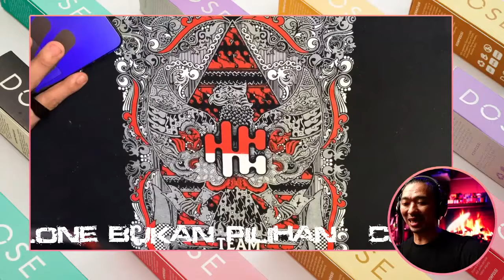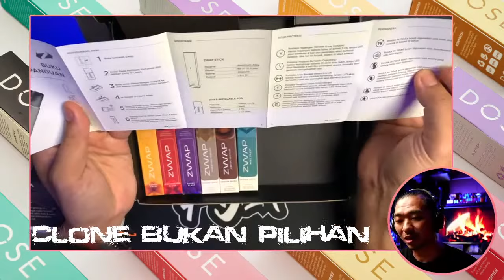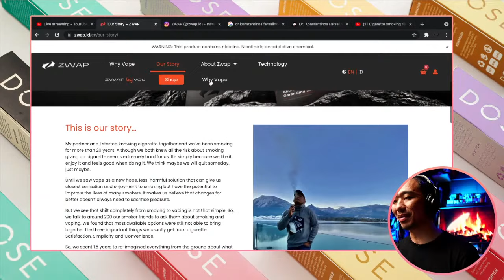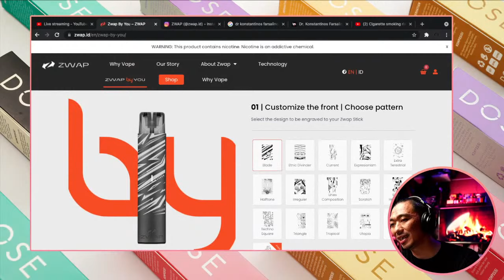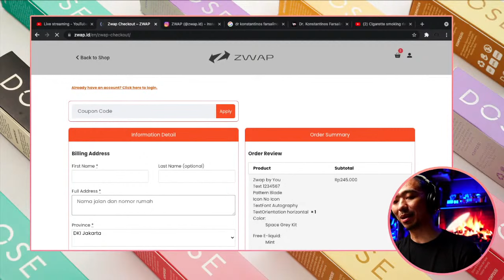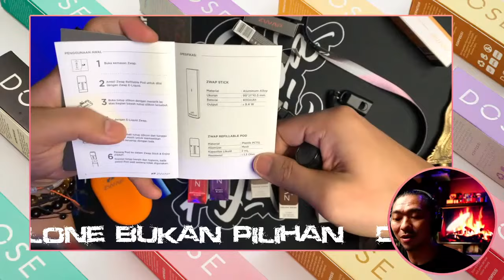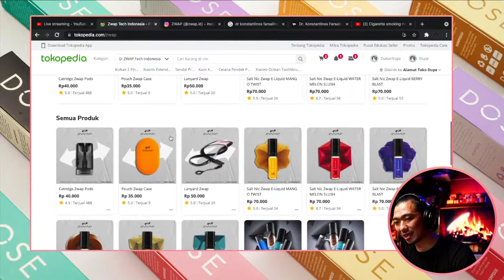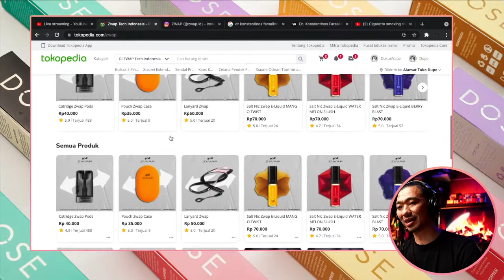Mencobai Pendatang Baru... - DUPE BONGKARLIVE [ZWAP.ID Pod & Liquid]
ZWAP Pod & eLiquid

18+ Khusus Wilayah Indonesia